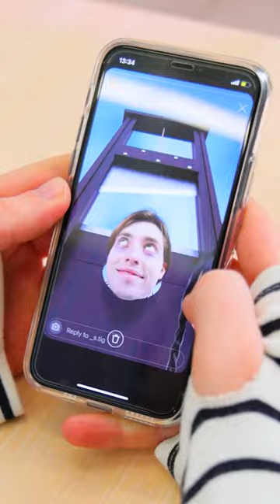Фото с Уэнсдей Аддамс!